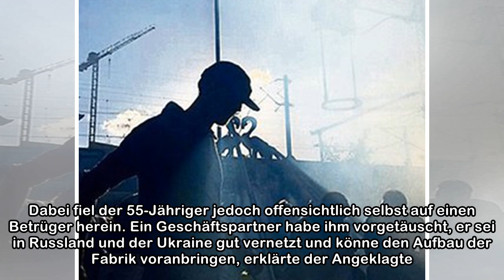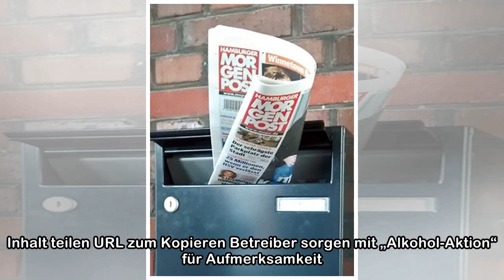Anleger verlieren Millionen: Angeklagter Unternehmer: Ich wurde selbst betrogen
Ein 55-jähriger Unternehmer aus Hamburg hat am Freitag vor einer Wirtschaftskammer des Landgerichts den Betrug von Anlegern um mehr als 2,3 Millionen Euro gestanden. Er behauptet: Ich wurde selbst bet...